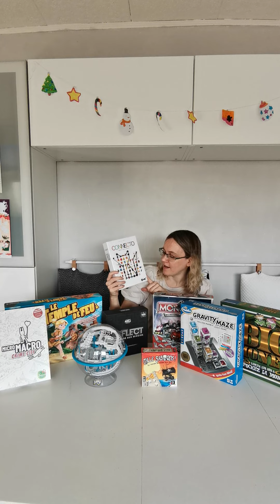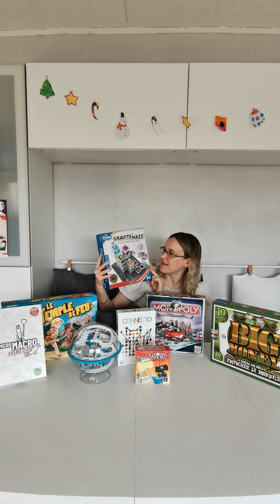Idées cadeaux enfant 8-10 ans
Découvrez des idées de cadeaux pour les enfants entre 8 et 10 ans.

De quoi faire des heureux.

Tu peux découvrir plus en détails certains de ces jeux sur notre blog Maman jusqu'au bout des ongles.